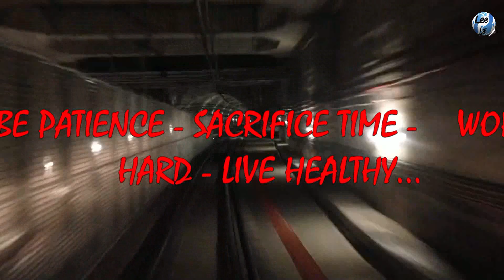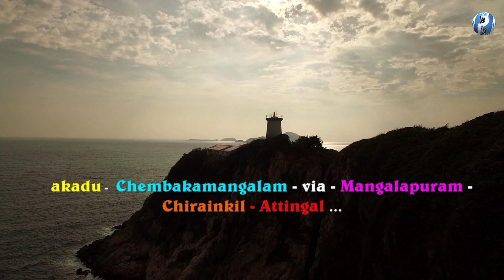Vlog 017:- Dream Big Runner:- What Is Virtual Race And How GPS Works On Running...